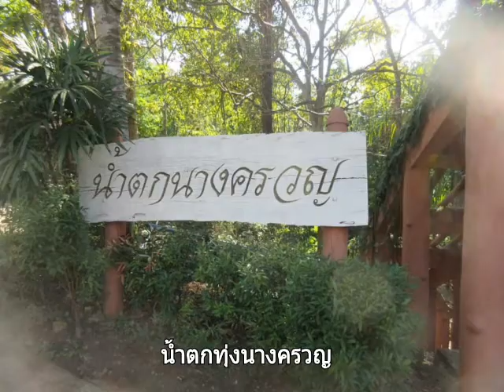อำเภอพบพระจังหวัดตาก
น้ำตกพาเจริญน้ำตกทุ่งนางครวญ น้ำ ตกปลาหวาย บ่อน้ำร้อนห้วยน้ำนัก